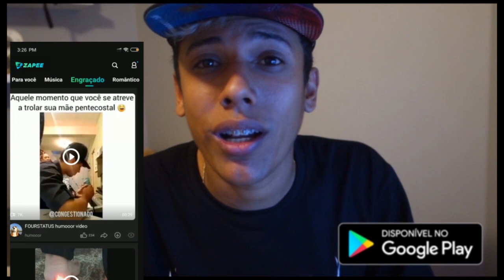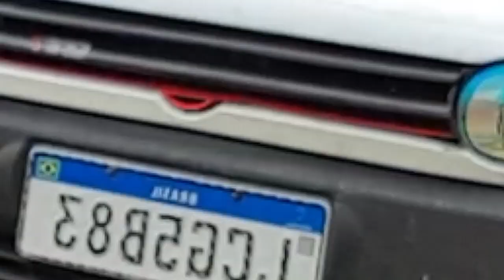TIVE QUE VENDER O MEU CARRO NOVO!!!😢😢